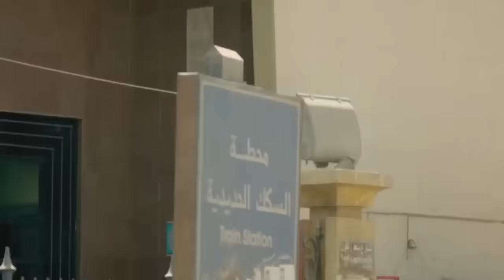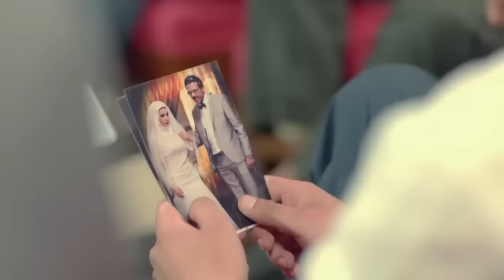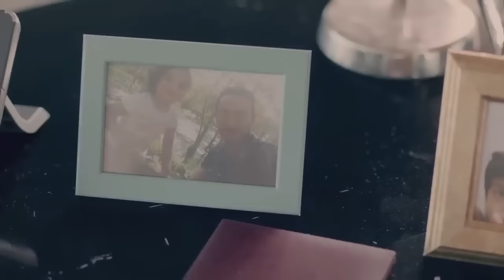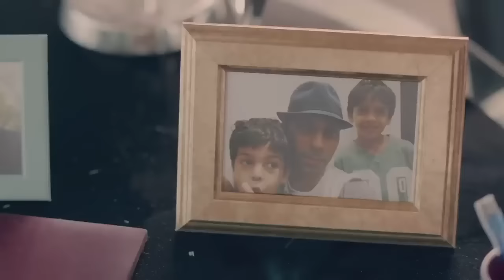حصري فيلم "قضية رأي عام" الممنوع من العرض | بطولة هيفاء وهبي 🔥